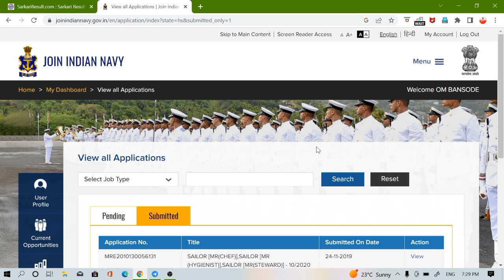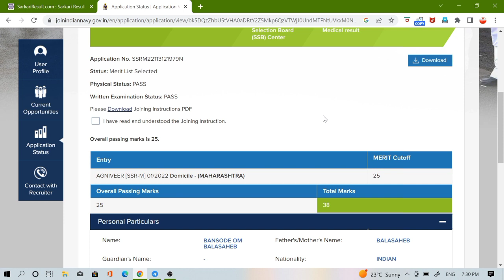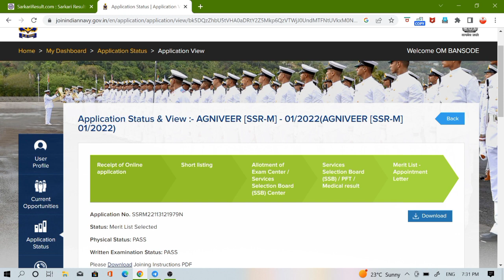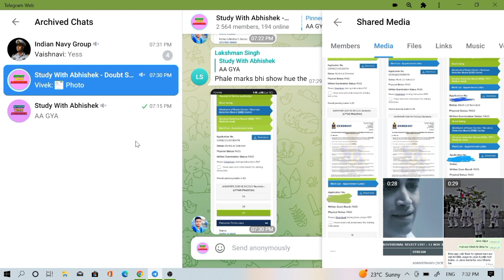Indian Navy Agniveer SSR MR 01/2022 Official Merit List Out | Navy SSR MR State Wise Cutoff 2022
Video Topic : So Hello Everyone नमस्कार Kaise Hain आपलोग? उम्मीद hai आप सभी मजे में होंगे। दोस्तो इस Video में मैं Aaplogo को Indian Navy की Merit List की पुरी Information देने वाला हूं।
उम्मीद है आपको वीडियो पसंद आएगी।
🇮🇳 जय हिन्द 🇮🇳

❤️️🙏Keep Supporting ❤️🙏